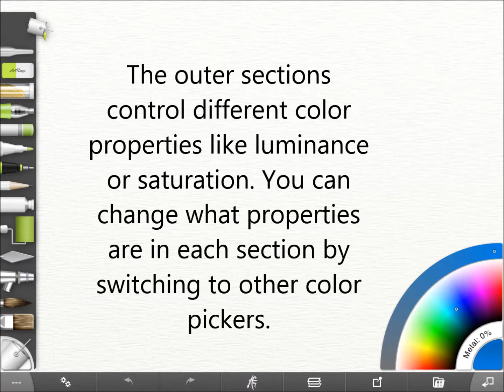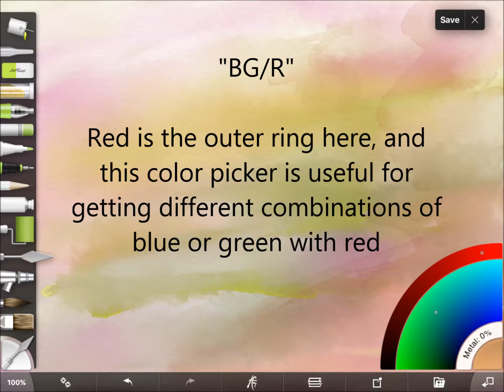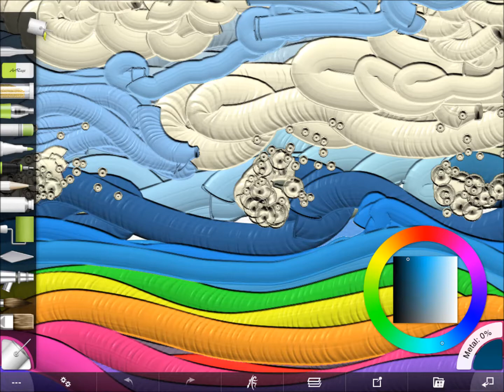Color Pickers in ArtRage for iOS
Learn about the different HSL and RGB color pickers in ArtRage for iOS and how to customize the app to suit your painting style.